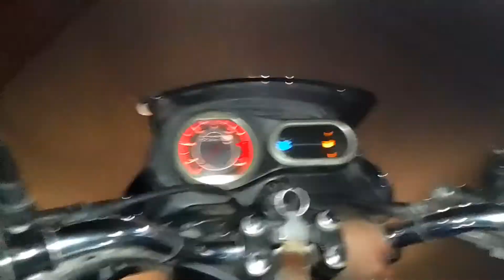My First Vloge Last Day 2021 🎊Teaching Year का अन्तिम दिन भाईयो के साथ Happy New Year 2022 advance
2021 day of Last in this Year। To all Happy New Year
2021में आप लोग जो खोया है उससे कहीं ज्यादा खुशी और जो भी आप सभी को चाहिए वह सब कुछ मिले इन्हीं उम्मीद और आशाओं के साथ आप सभी को नव वर्ष की हार्दिक शुभकामनाएं और बधाइयां।

2nd- YouTube channel- Jangal Dairy Official With MK Kanshi